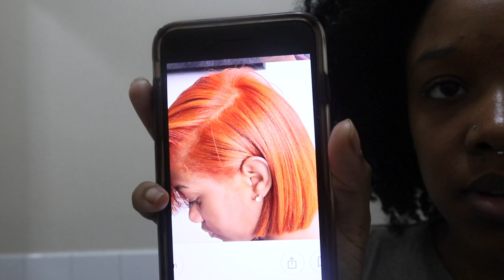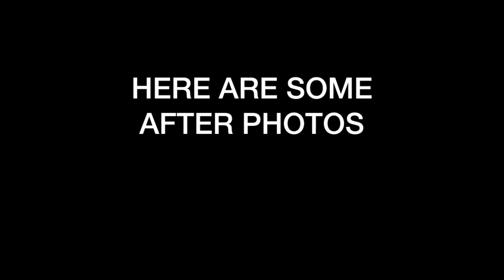DYEING MY MY NATURAL HAIR GINGER USING ADORE ( HOW TO BLEACH NATURAL HAIR )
today im dying my natural 3c 4a hair from black to ginger i show you guys how to go from black to blonde on natural hair then  orange after to get my hair this beautiful ginger orange natural hair color this was a fun process bleaching my natural 3c 4a hair an dyeing my natural hair orange ginger i hope yall enjoy watching this natural hair transformation from start to finish